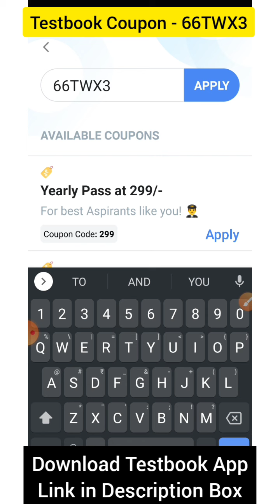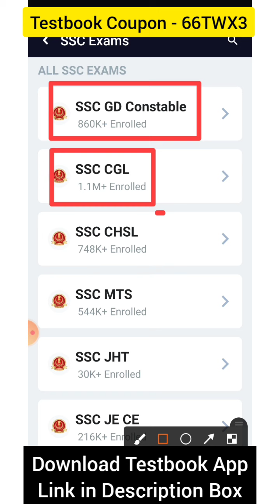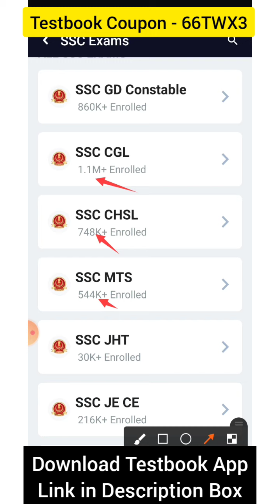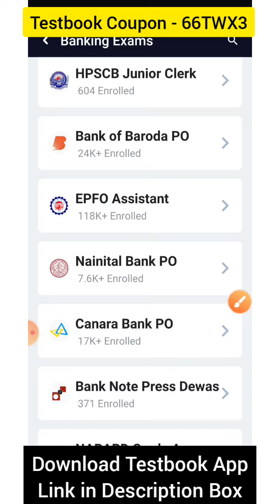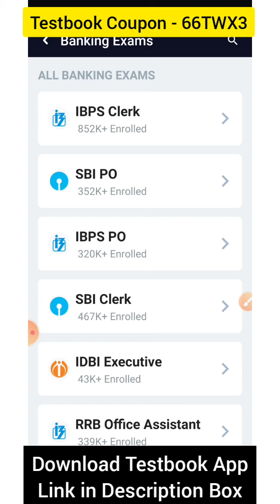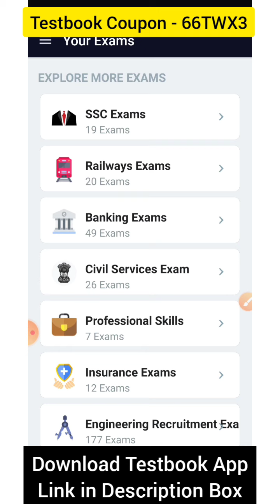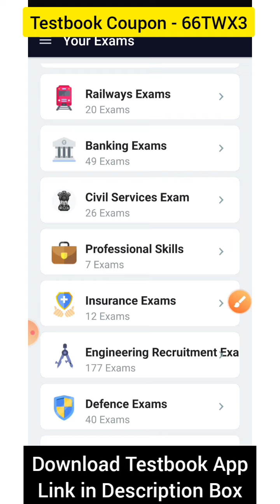Testbook App Review Testbook Pass Review || Testbook Test Series Review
Testbook review. Testbook pass Review. Testbook test series review.